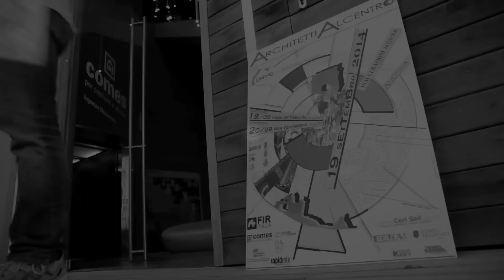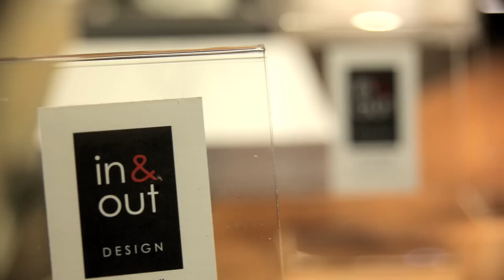In&Out Comes Meeting Architetti